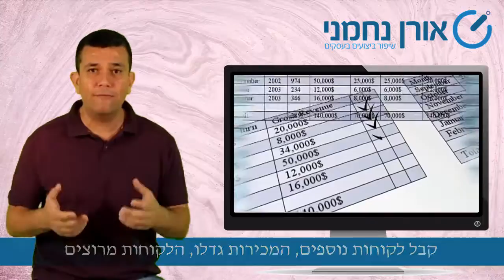אורן נחמני - ייעוץ אסטרטגי למפעלי תעשייה (איפה הכסף?)